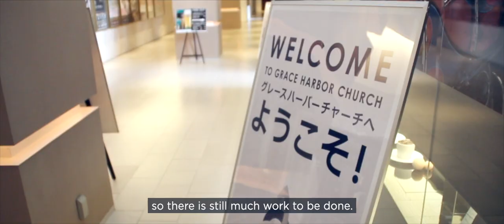Grace Harbor Church, Tokyo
“On the surface, Toyosu is one of the leading, developed, eco-friendly areas in Tokyo. However beneath all that there is a real loneliness…”

Watch our latest story of church planting in Tokyo, Japan!